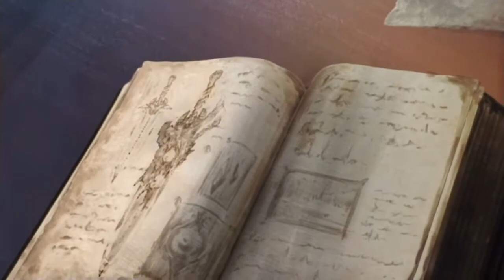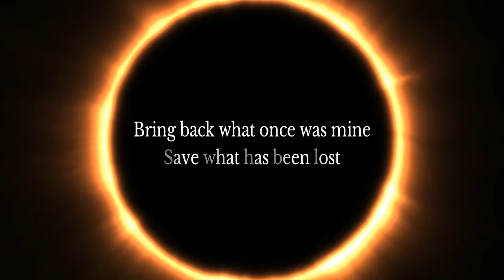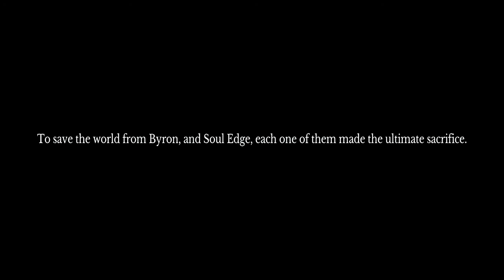Soul Calibur 6: Aftermath - Episode 6 - The Squad of Princesses - Part 3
In the Sixth episode of Soul Calibur 6: Aftermath, Tiana, Rapunzel, Merida, and Moana join Snow White, Aurora, Cinderella, Jasmine, Ariel, Belle, Pocahontas and Mulan to complete their squad. The squad is set off to revive Soul Calibur in order to return peace to the world.